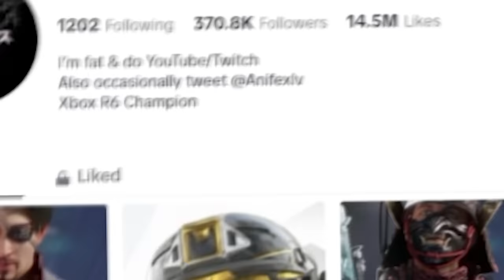60 FOV Is BROKEN... Rainbow Six Siege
1400 LIKES TO HELP THE BOI